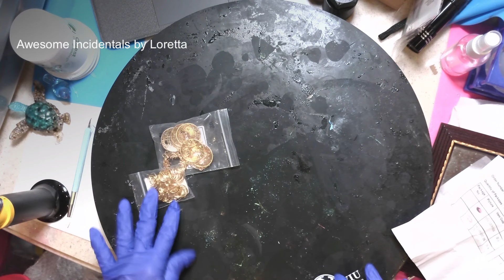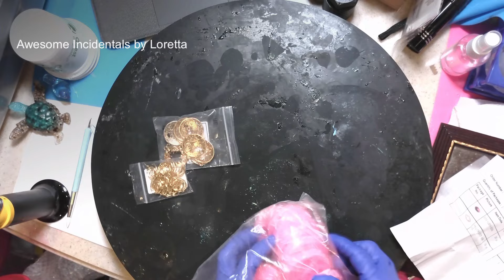#32 Beebeecraft .. a whole new exciting place journey!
Awesome10

Get Free Products by doing videos for us, you will get the chance if  you have more than 100 subscribers.

products used in videos from Beebeecraft